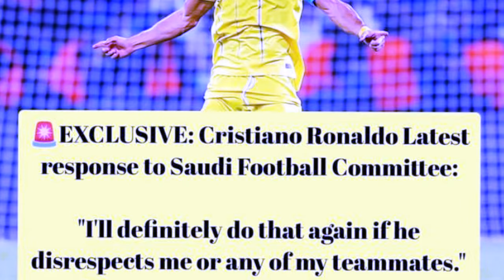ba u kura ia utei u player phah pan map ka saudi arabia ia u ronaldo peit kumno jubab u ronaldo